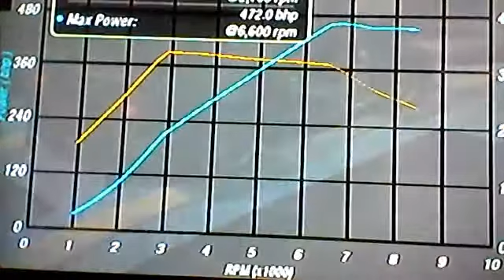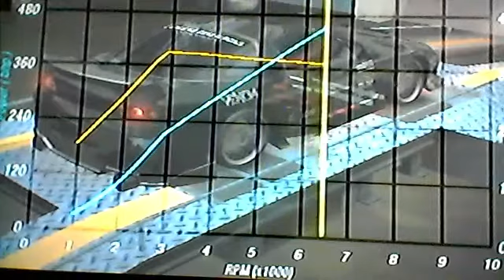Need for Speed Underground 2 Mitsubishi 3000GT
Need for Speed Underground 2 Mitsubishi 3000GT.  I own a Mitsubishi 3000GT 1995 I am working on that I want to Time Attack one day. I LOVE this car.